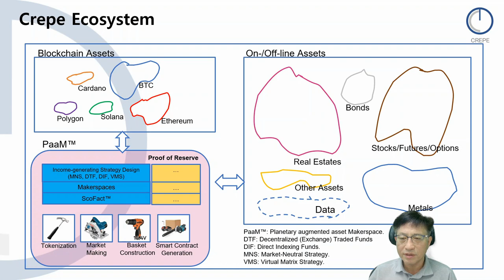Crepe Vision and the System Explained in Two Minutes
This is about what the vision of Crepe is.